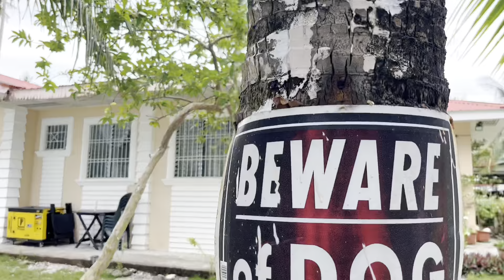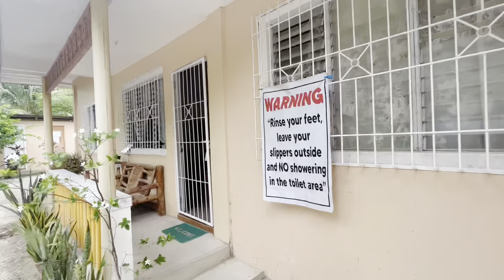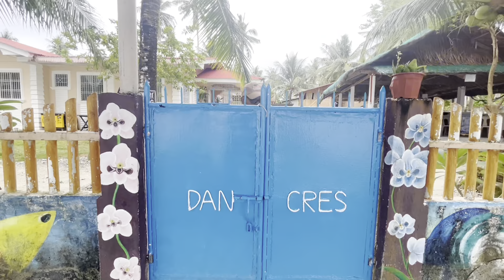DANCRES BEACH RESORT.san pablo islands hinunangan southern leyte..